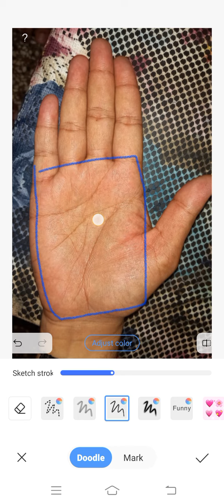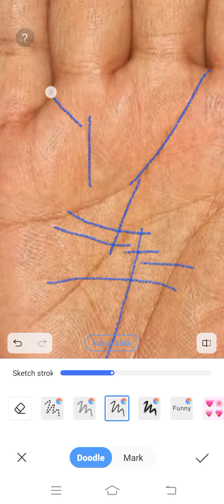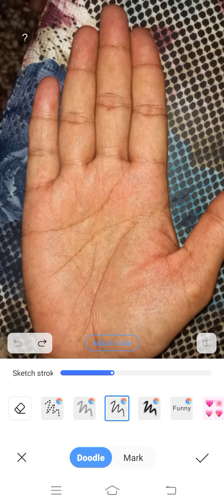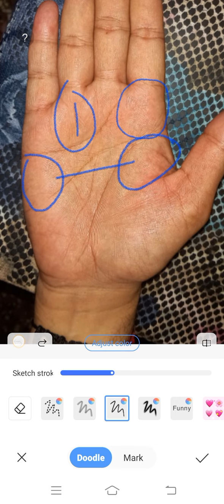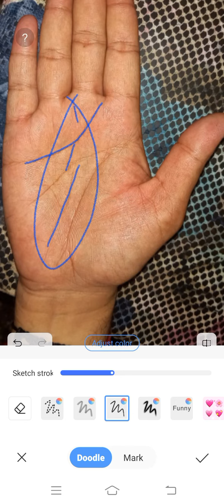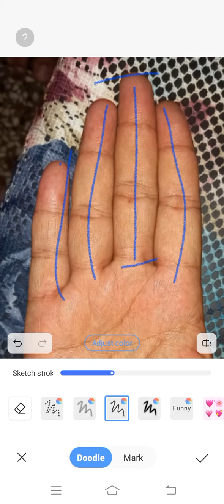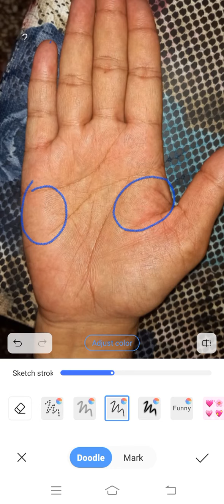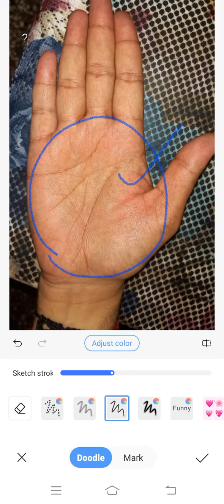मुझे किसी भी क्षेत्र में सफलता क्यों नहीं मिल रही है ।।। Palmistry Astrology in Hindi